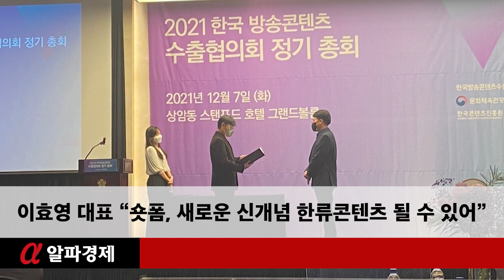[사람] ②이효영 대표 “숏폼, 새로운 신개념 한류콘텐츠 될 수 있어”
아래는 기사 일부 발췌문입니다.

[알파경제=김영택 기자] 지난 몇 년간 OTT 플랫폼 등장은 글로벌 문화에 큰 변화를 일으켰습니다. 이로 인해 K-콘텐츠도 OTT 시대에 맞는 신개념 한류 콘텐츠를 개발, 제작하고, 마케팅 및 보급 등 확장성을 넓혀야 한다는 목소리가 높습니다.

K-콘텐츠 역시 글로벌 OTT 등장으로 인해 한류 스타의 배출이나 킬러 콘텐츠 탄생 등 부가 기회가 많이 줄었다는 평가입니다. 다시 말해 OTT, 숏폼 등 새로운 플랫폼에 최적화된 K-콘텐츠를 발굴해야 한다는 얘기입니다.

이효영 영앤콘텐츠 대표는 숏폼 등 새로운 콘텐츠에도 관심을 기울여야 한다고 조언합니다. 실제로 스마트폰 이용자들의 영상콘텐츠 시청량이 급증하고 있습니다.

바쁜 일상 속 1~2분짜리 드라마 시리즈를 50회에서 많게는 100회 정도로 제작해 틱톡, 릴숏 등의 전문 플랫폼을 통해 공개하는 것도 새로운 방식의 신개념 한류콘텐츠가 될 수 있다는 설명입니다.

인터뷰 내용은 1편(이효영 영앤콘텐츠 대표 "中 한한령 등 위기상황에도 오히려 진화...삶의 한 부분 차지")에 이어 2편으로 이어집니다.

1. 영앤콘텐츠는 ▲전략수립부터 ▲상품화 기획 ▲제작배급까지 총괄기획 및 제작하고 있는데, 어떤 강점이 있는지요?

(주)영앤콘텐츠의 대표인 저는 KBS미디어에서 오랫동안 근무하면서 주로 콘텐츠의 부가가치를 창출해내는 일을 주로 담당해왔습니다.

작가와 피디 등 창작인들의 피나는 노력으로 탄생한 창작품을 놓고 소위 경제적 가치를 측정하고 실제 이를 바탕으로 시장에서 부가가치를 만들어냄으로써 수익을 극대화시키는 역할이었죠.

지금도 역시 콘텐츠를 만드는 기획자들과 함께 머리를 맞대고, 초기단계에서부터 전략 및 전술 컨설팅을 합니다.

출연자에 따라 드라마 판권 판매 금액이 크게 차이가 날 수 있고, 심지어 연출자와 작가, 제작사의 능력과 방송채널 및 시청률 등에 따라 각기 작품의 경제적 가치는 매우 달라지기 때문에 시장에서의 니즈에 맞추어 작품의 기획을 가이드 합니다.

이후 출연자 확정 및 채널이 정해지면서부터 프리세일에 들어갑니다. 이렇게 할 경우 크게 두가지의 강점이 있습니다.

첫째는 제작사가 절대 손해를 보지 않도록 한다는 것과 다른 하나는 국내외 시청자들이 원하고 찾는 작품을 만들 수 있도록 한다는 것입니다.

여기에 영앤콘텐츠가 판매하면 적어도 메이저급 방송사들이 판매하는 것보다 더 좋은 가격 및 조건으로 팔 수 있는 반면에 판매 수수료는 그 절반 내지 심지어 그 4분의 1 수준으로 책정함으로써 제작사의 안정적인 제작비 회수를 돕고 수익 극대화에 결정적인 기여를 하는 것입니다.

2. 모든 과정이 중요하지만, 기획, 제작, 배급에서 가장 어려운 부분과 이유는 무엇인가요?

역시 경제적인 부분입니다. 작품 기획의 처음과 끝을 철저한 시뮬레이션을 바탕으로 해야하는데, 자칫 진행이 앞서다 보면 커다란 수렁에 빠지기 쉽상이죠.

헤어나오려고 할 땐 이미 늦어버린 경우를 종종 보게 됩니다. 이럴때 저같은 콘텐츠 비즈니스 전문가의 무상 컨설팅을 받고 또 세일즈를 의뢰한다면 서로 윈윈할 수 있을 것입니다.